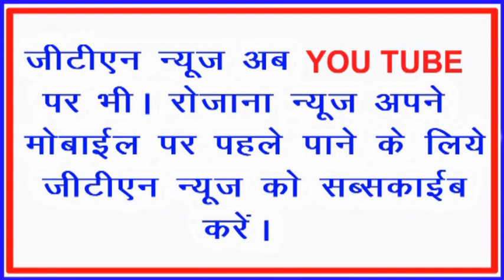राज्य सरकार के निर्देश के आलोक में सभी पंचायतों में सरकार आपके द्वार कार्यक्रम का किया गया आयोजन